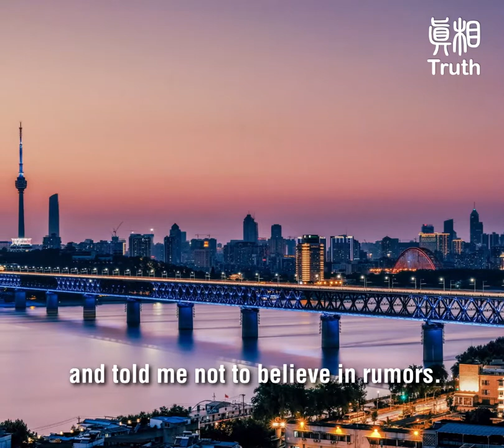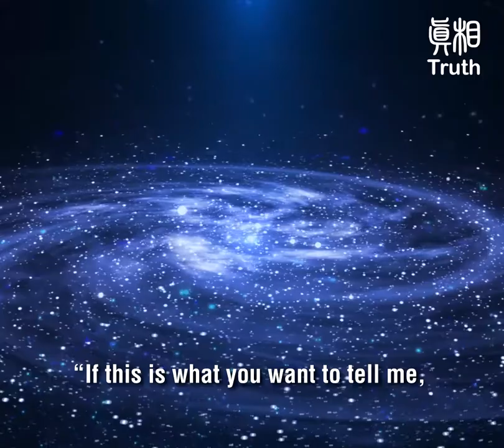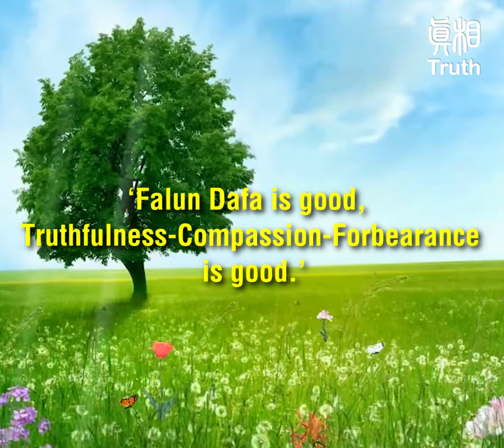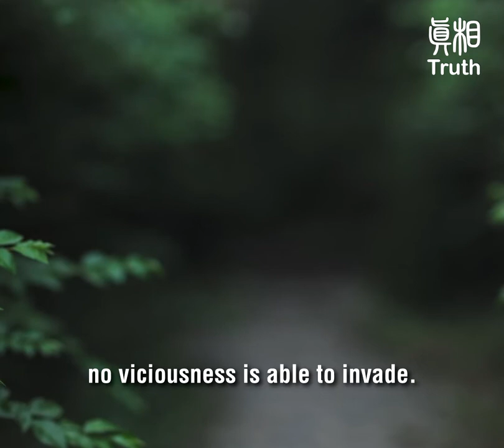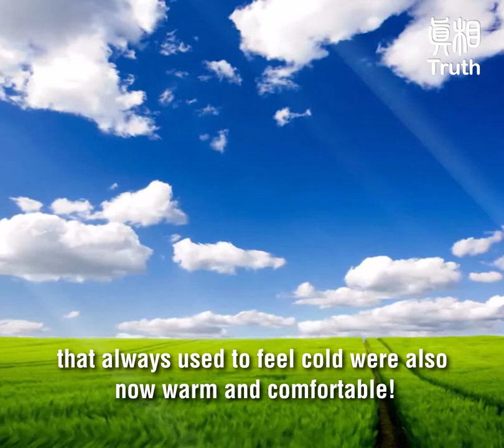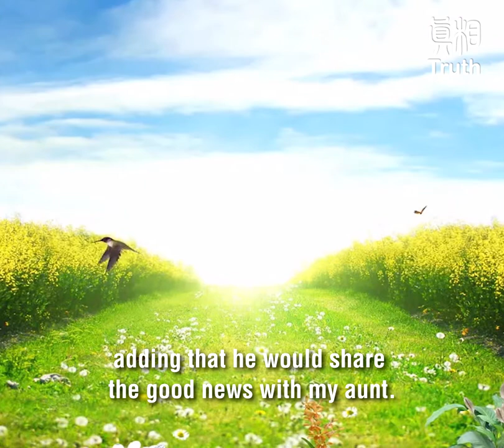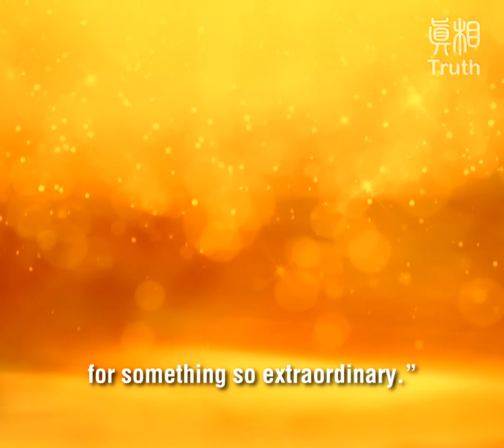Two Physicians in Wuhan Infected With the CCP Virus, Recovered Within Days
Infected With the CCP Virus (Wuhan Virus) and Healed Within a Few Days? What Kind of Miracle Was This?

My uncle and his wife are both physicians working in Wuhan, and they did not receive any warning regarding the CCP Virus (Wuhan Virus). They visited family and friends during the Chinese New Year Holidays and began having a fever on January 23. They both were infected, and their symptoms were serious...

Vulnerable Uncle
Mr. Zhang who lives in North America, told us that he learned about the outbreak around the New Year and was concerned for his uncle and his wife. He called them and asked them to be careful and to remember to stock up on food. He also sent information regarding the outbreak to them.

My uncle dismissed the news of an outbreak and told me not to believe in rumors. “Wuhan will be fine,” he assured me.
We had a video chat on January 31, 2020, and he looked weak and disappointed, as if he were bidding me farewell.

“I did not know anything about the outbreak before Wuhan was locked down,” he said. “And your aunt [his wife] and I went everywhere to parties and played mahjong with friends. But after that, we both got a fever.”

Since my aunt and uncle are both doctors, they began to give each other injections to bring their fevers down. But their conditions deteriorated after a week, and they had swollen throats as well as severe mouth ulcers. Their fevers persisted and they lost hope.

“Did you try reciting ‘FalunDafa is good’ and ‘Truthfulness-Compassion-Forbearance is good’ like I told you before?”
“Nonsense!” he replied impatiently. “If this is what you want to tell me, we’d better stop here.”

“I began practicing Falun Gong when I was in college. When the persecution began, I was expelled from school because of my belief. I went through a great deal and finally reached North America. My uncle does not understand me at all. Why would I give up everything, it seemed, to hold on to my faith? He also thought the CCP was bad and even withdrew from it. But whenever I talked with him about how Falun Dafa is freely practiced here in North America, he would change the topic.”

“I did not want him to hang up on me. So I told him another folk remedy: drink garlic tea.”

He agreed.
He called me again the next day.
He told me that the home remedy did not work.
“It’s all over for us.”

Hope for the hopeless
My heart ached for his pain and suffering.
“Uncle, you know how Falun Dafa had changed me for the better, both physically and spiritually.”

“You’re a doctor, so you know there aren’t any drugs for coronavirus yet and that many people in Wuhan have already died of it. If you were after money or fame, I couldn’t help with that. But if health and safety are what you are looking for, Falun Dafa is the best.”

“What do you think I should do?” he asked.
“If I were you,” I said, “I would keep reciting ‘Falun Dafa is good, Truthfulness-Compassion-Forbearance is good.’ You can say it out loud. You may call me when you need me.”
“Alright.”

That evening, I called my uncle and asked him, “How are things going now?”
“It helped,” he said. “After the fever set in, I was stressed all the time and could hardly sleep. After I recited those words last night, I slept well. I think it worked.”
Glad to hear about his improvement, I said, “To fully help you recover, I still hope you will try doing the Falun Dafa exercises.”

"Let me explain why practicing Falun Gong will help.
You know there is no specific treatment for such a virus from a Western Medicine standpoint.
According to traditional Chinese medicine, plagues such as the coronavirus pandemic are considered “vicious qi” (or “vicious energy”), but when a person has righteous qi residing inside, no viciousness is able to invade. In modern science, the relationship between mind and body is also widely recognized.”

“I will send you the video of the first exercise of Falun Gong. It helps quickly open up all the energy channels in your body. It enhances your righteous energy.”
He sent me a voicemail the next morning: “I am okay now. It’s like a miracle!” He said the fever was all gone that night.

Not only that, but his legs that always used to feel cold were also now warm and comfortable!“My eyesight also improved dramatically—things aren’t blurry anymore and everything’s so clear now. I feel like I’ve been reborn!” he exclaimed, adding that he would share the good news with my aunt.